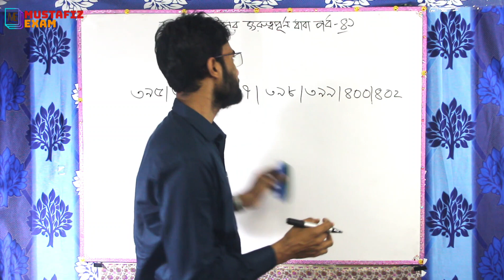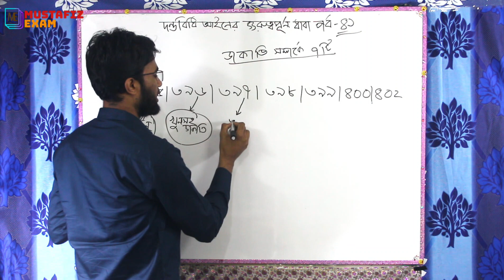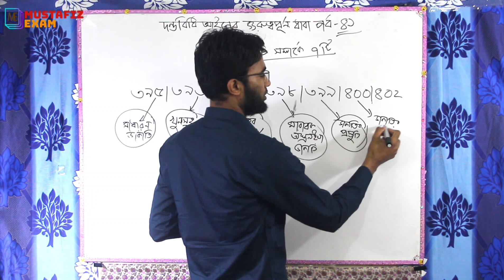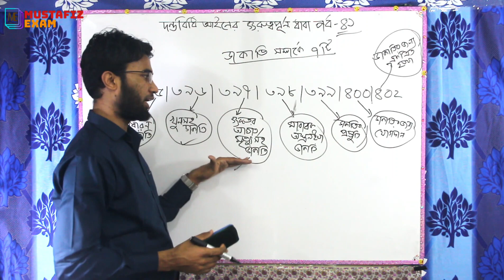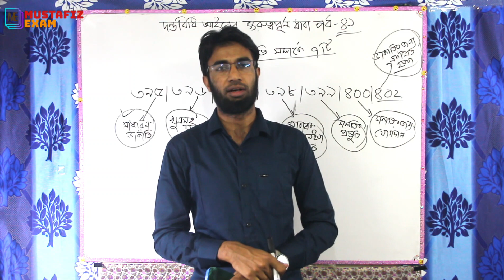পেনাল কোড আইনের ডাকাতি সম্পর্কে 07 টি গুরুত্বপূর্ণ ধারা । বিভাগীয় পদোন্নতি পরীক্ষা।About robbery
আরো ক্লাস পেতে .